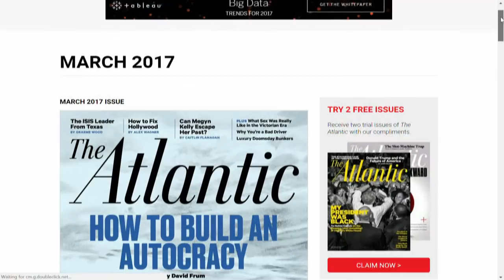David Frum | The National Interview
Is Donald Trump a threat to democracy?  It’s a big question as Trump’s presidency passes the one-year mark. Conservative commentator and editor of the Atlantic magazine David Frum tells Rosemary Barton that Trump’s legacy may be his threat to democracy.